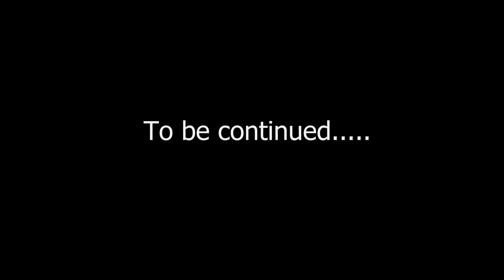Business ï Dada. Ado x Akpejar and Officer Chokoli 😆😂🤣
Tiv Tv. Tiv Nation Tv series